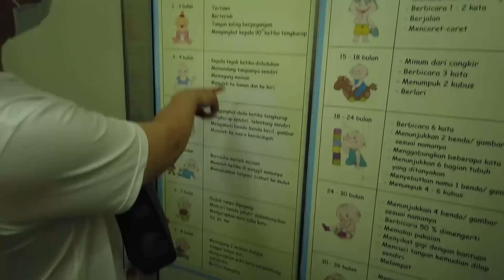RogerChika - Baby Shaquille Guling Gulingan di Ruang Dokter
Assalamualaikum,

Wassalam,
Roger & Chika